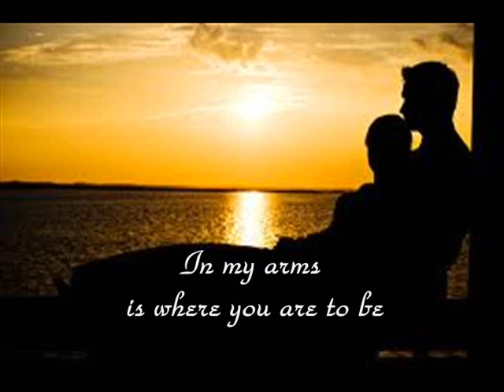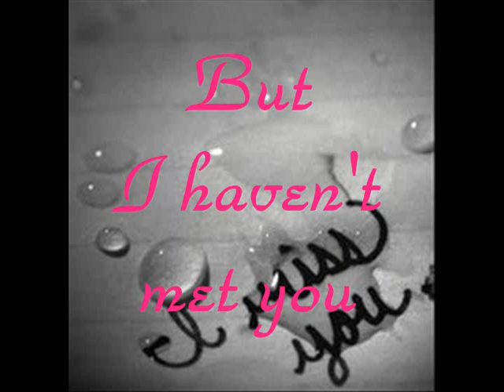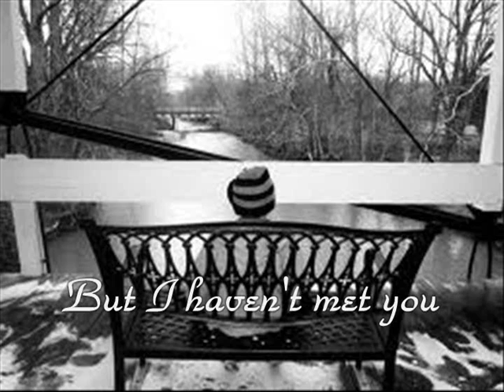To Whom it May Concern - The Civil Wars (With Subtitles)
I created an unofficial music video for this beautiful song.  I hope you'll agree that the pictures carry the theme and tell their own story.   If you prefer to view without subtitles, check out my alternate version